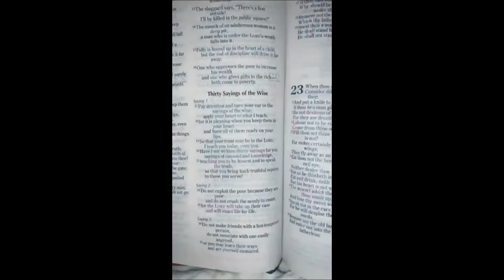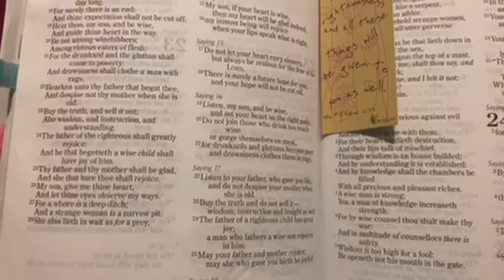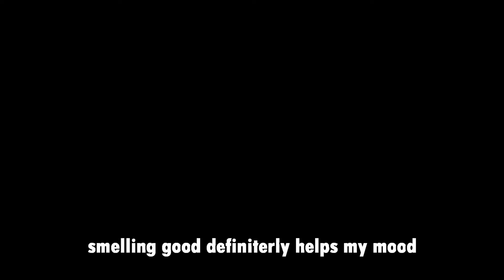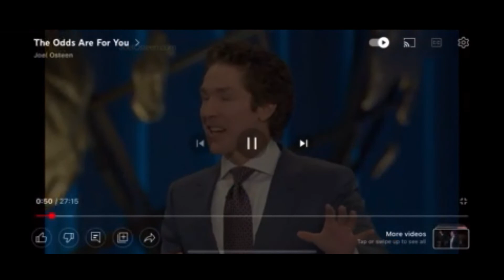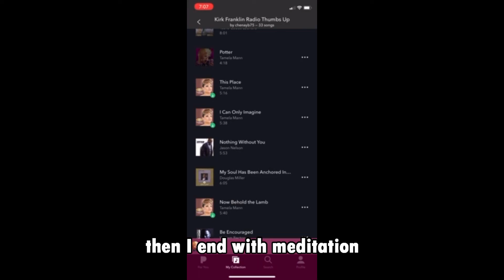My 5:30 am Morning Routine: How I Stay Mentally Strong